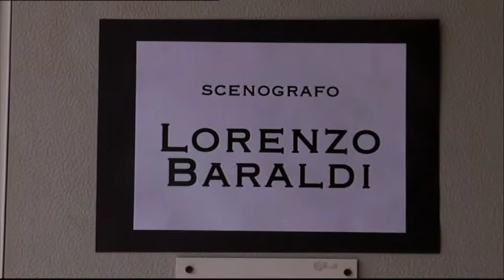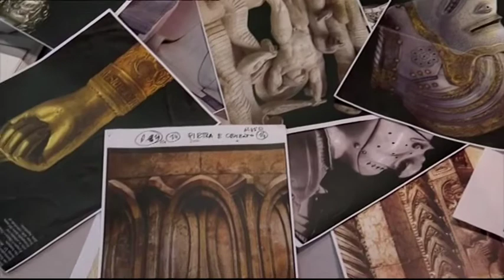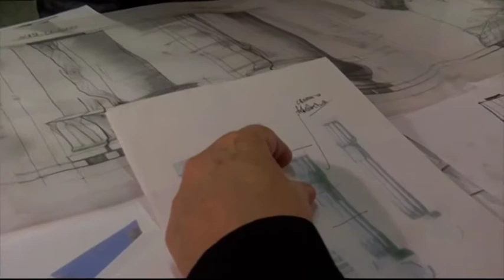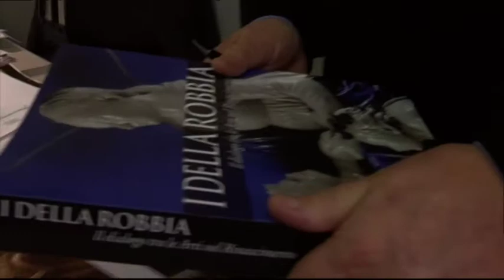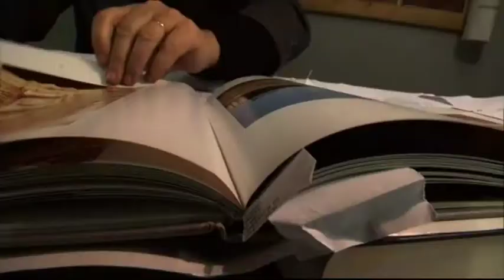Lorenzo Baraldi | 43 Colonne in Scena a Bilbao